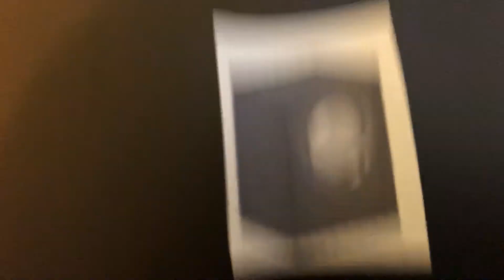BFDIVV 10 voting